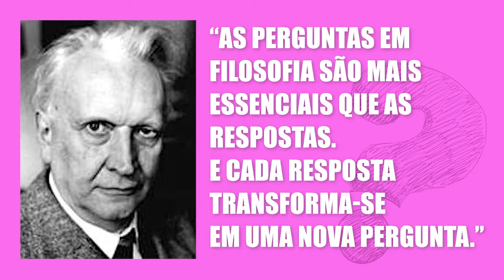Tipos de DÚVIDA na Filosofia | Vocabulário Filosófico #30 D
Qual o papel da Dúvida na Filosofia? Toda Dúvida é igual?
Nesse vídeo você vai encontrar:
- Ligação entre o fazer filosófico e a dúvida.
- Diferença entre dúvida objetiva e subjetiva.
- Significado para Sócrates, Aristóteles, Céticos, Tomás de Aquino, Descartes, Karl Jaspers e existencialistas.